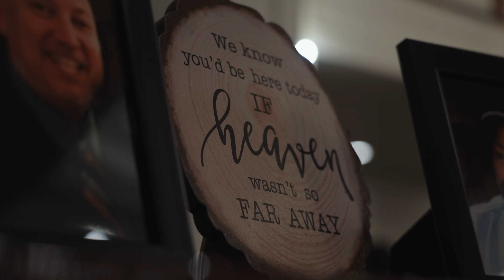Selena & Ryan Hawkins